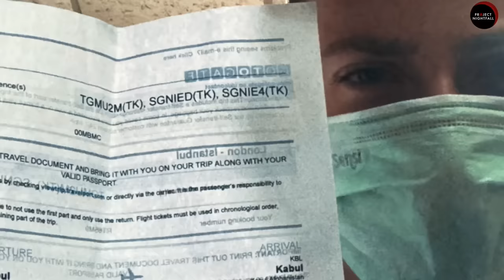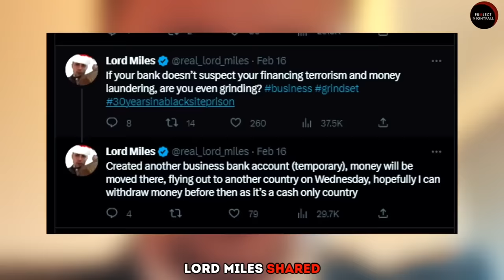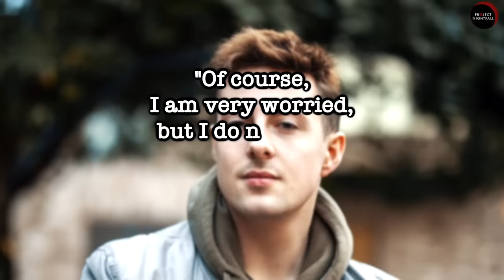Where are his “Talibros” now?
Miles Routledge or Lord Miles is a YouTuber famous for sneaking into some of the world's most dangerous places... for fun, but his trip would soon come to an end...